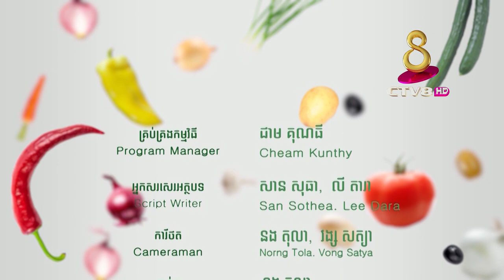ត្រីសាម៉ុន, Benefit of salmon fish, CTV8HD, Cambodia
សុខភាពជារតនៈសម្បត្តិដ៏មហាសាល គ្មានលក់នៅលើទីផ្សារ ដូច្នេះចំណេះដឹងអំពីសុខភាព ការបរិភោគ គឺកាន់តែមានសារសំខាន់សម្រាប់ការរស់នៅ។

កម្មវិធី ៨នាទីដើម្បីសុខភាព នឹងនាំយកនូវចំណេះដឹង និងអាការៈនៃសុខភាពនានា ព្រមទាំងអាហារ  ផ្លែឈើ បន្លែ ត្រី សាច់  ដែលជួយបង្ការ និងបង្កើនដល់សុខភាពរាងកាយ។

សូមរង់ចាំទស្សនាកម្មវិធី៨  នាទីដើម្បីសុខភាព  ផ្សាយជូនទស្សនាលើកញ្ចក់ទូរទស្សន៍កម្ពុជា
ប៉ុស្តិ៍លេខ៨អេចឌី ជារៀងរាល់ថ្ងៃ ព្រហស្បត្តិ៍ និងថ្ងៃសុក្រ ។